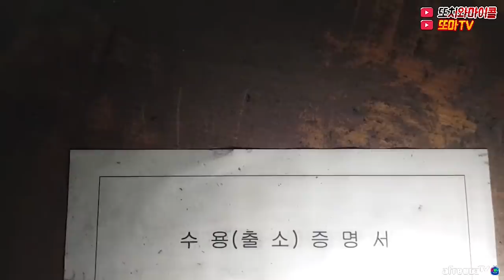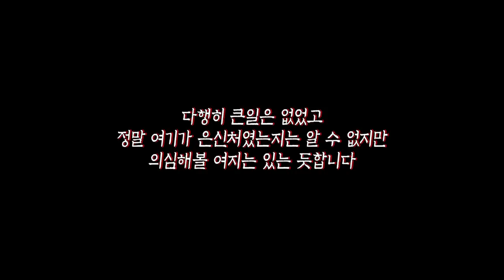[ENG SUB]범죄자의 은신처로 쳐들어갑니다. 인터뷰 가능하면 콜!? The interview with criminal?! Where could he have gone!?